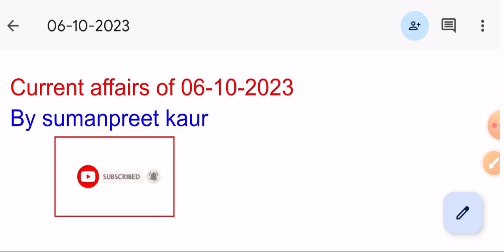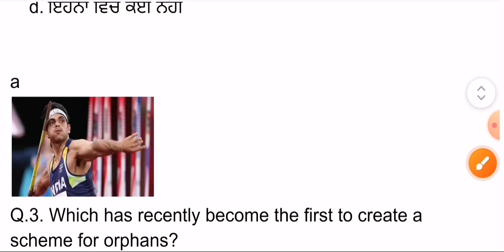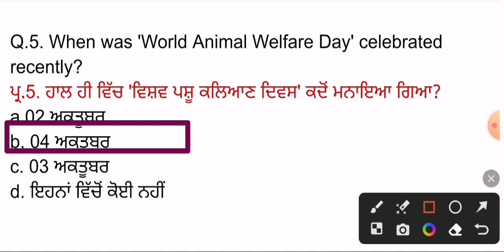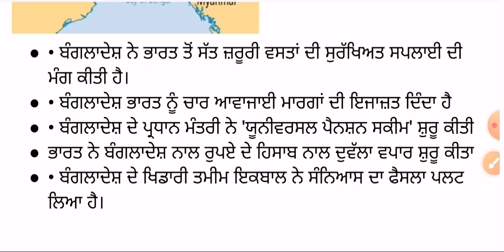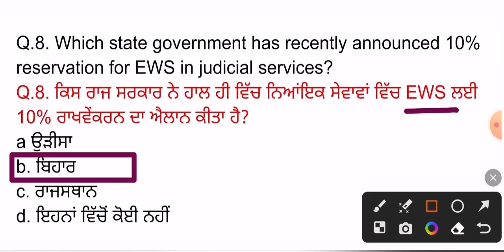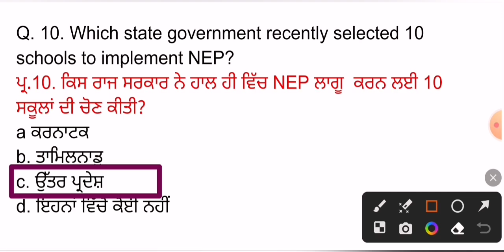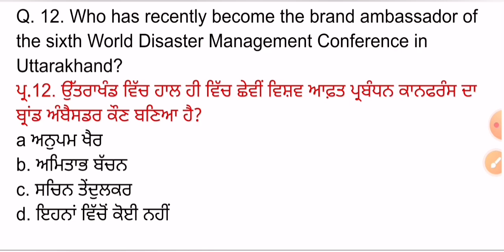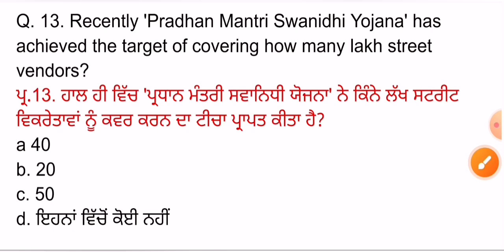6 October 2023 Current Affairs 🔴 Current Dose 807 🔴 Current affairs in Punjabi 🔴currentaffairs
ਧੰਨਵਾਦ 🙏